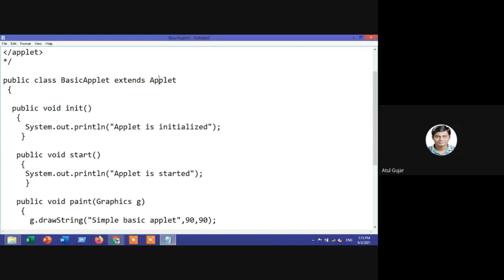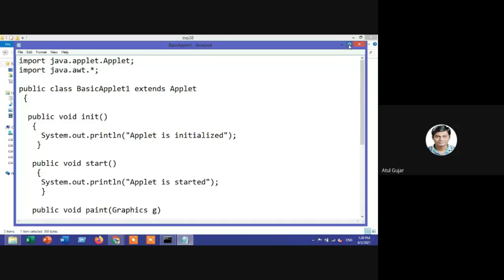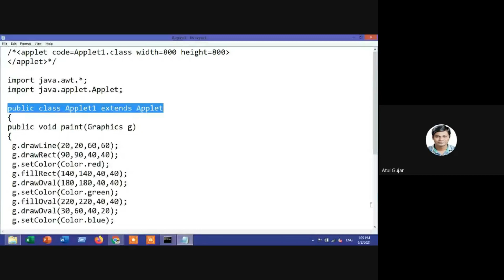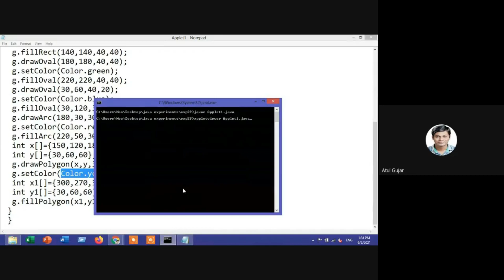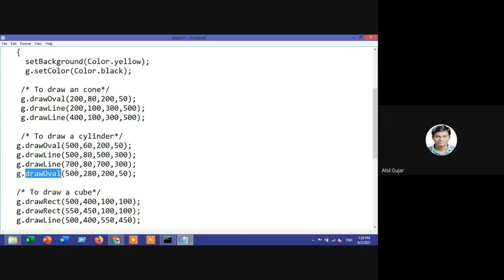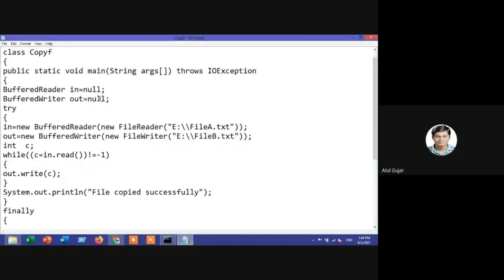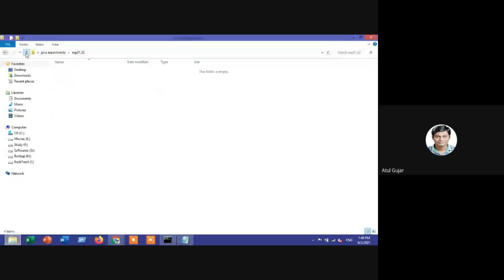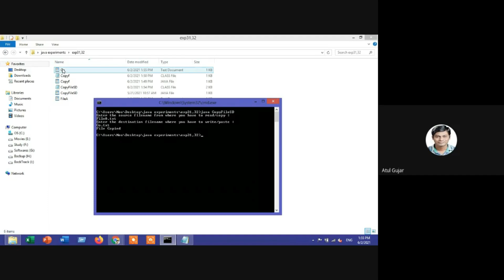exp 28,29,30,31,32 - Applets,Graphics class methods, draw different shapes, File I/O -Stream classes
In this video we will study experiments 28,29,30,31,32.